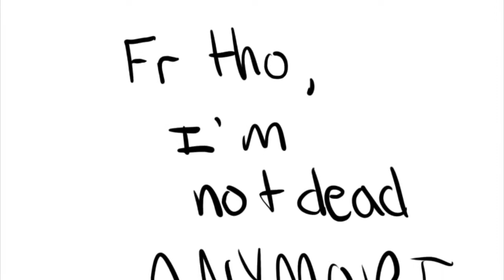I survived bitches :)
- video I used for audio

Instagram - (I’m way more active here than I am any other platform no joke)  _prince.cece_

Anyway, I died for like a million months. I just totally lost all motivation for this account but I’ll try to post things. Animations, speed paints, random shit, to anyone who still watches this account, thanks.
Also this lil animation is kinda iffy I know. But it’s been a while.

The art is mine.